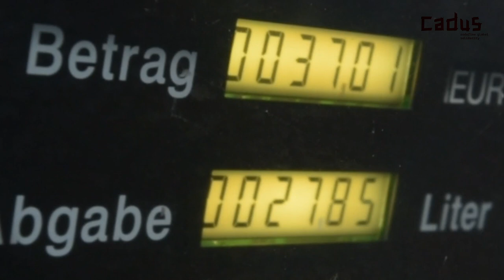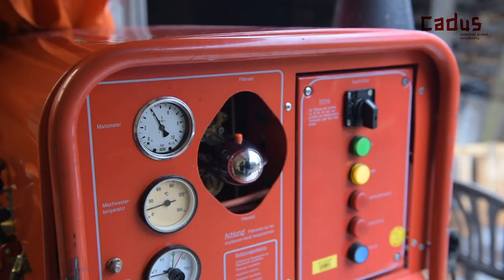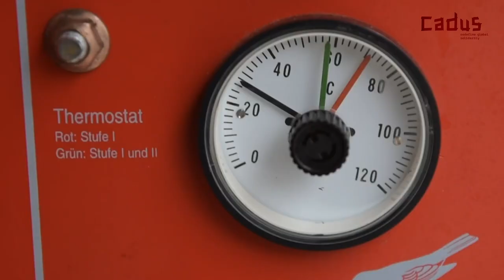Ein Dusch-LKW für Bosnien. Die CADUS Weihnachtsgeschichte 2018.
Wir planen in den nächten Wochen einen Dusch-LKW nach Sarajevo zu schicken. Die kleine Story dahinter erklärt unser Video.

Wir benötigen Spenden um unsere Einsätze weiterführen zu können und ebenso von unserer Arbeit zu berichten.

[CADUS supports - support CADUS]